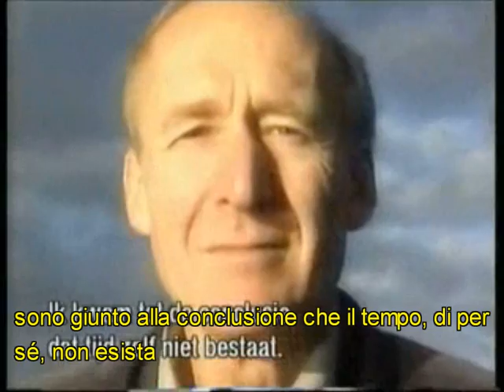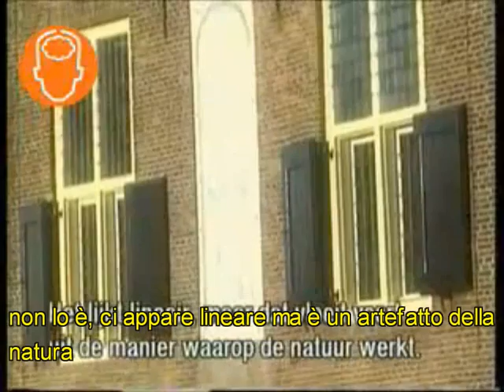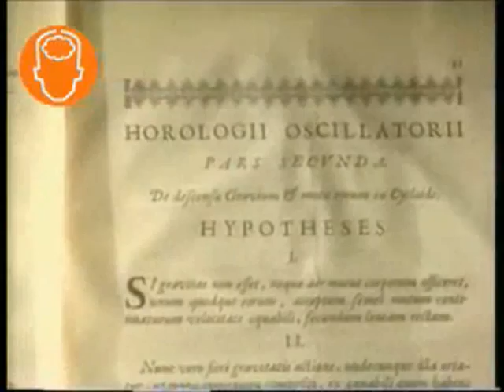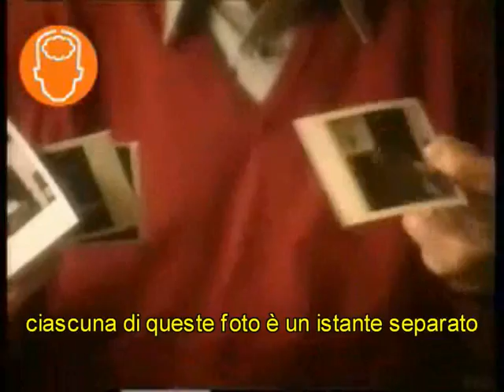Julian Barbour:La Fine del Tempo (prima parte)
Julian Barbour è un fisico britannico che si occupa principalmente di gravità quantistica e di storia della scienza.

Pubblicato nel 1999, il suo libro "La Fine del Tempo", avanza  la  controversa ipotesi secondo cui tempo, così come lo percepiamo, non esista e sia una mera illusione e che un gran numero di problemi della fisica teorica scaturiscano proprio dall'idea che il tempo esista. Sostiene che non abbiamo nessuna prova che il passato esista, a parte la nostra memoria di esso, e che parimenti non vi sia prova dell'esistenza del futuro a parte la nostra fiducia in esso. Di particolare importanza per la formulazione della sua ipotesi è il suo concetto di capsula temporale con la quale Barbour intende qualsiasi configurazione fissa che crei o modifichi l'apparenza del movimento, del cambiamento o della storia. In altre parole le capsule temporali  sono configurazioni statiche che sembrano contenere registrazioni, coerenti tra loro, di processi avvenuti nel passato in base a determinate leggi.

Ad una simile conclusione giunse nel 1908 il filosofo J. M. E. McTaggart nel suo libro "L'irrealtà del tempo".
Anche Einstein in una delle sue ultime lettere scrisse:"Le persone come noi, che credono nella fisica, sanno che la distinzione tra passato,presente e futuro è solo una  testarda e persistente illusione"

Ho letto il libro di Barbour che in italia è edito da Einaudi per la collana "la biblioteca delle scienze" e l'ho trovato davvero interessante. La tesi di Barbour mi è parsa molto speculativa ma affascinante e  ben si sposa con l'interpretazione a Molti Mondi della meccanica quantistica proposta per la prima volta dal fisico americano Hugh Everett e alla quale mi sono ispirato per dare il nome al mio canale Youtube.

Altri libri che mi sono piaciuti sul tema del tempo sono: "La Grande Storia del Tempo" di Stephen Hawking e "Il tempo non suona mai due volte" di Etienne Klein. Un'altra bella lettura che incorpora il concetto di universo atemporale all'interno di un bel romanzo è "Mattatoio n. 5 o La crociata dei Bambini " di Kurt Vonnegut.

Piesse: spero che i sottotitoli risulteranno leggibili, il documentario originale è stato realizzato da una casa di produzione olandese ed è sottotitolato in olandese. Spero che la mia traduzione risulti visibile, se così non fosse fatemi sapere, proverò a cambiare i colori.

Buona visione